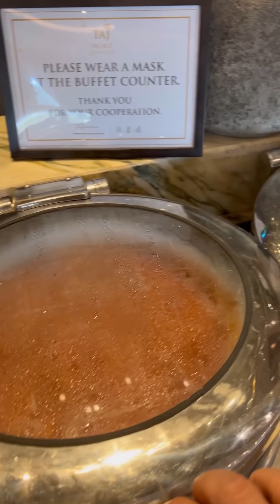Valentines Day Taj Hotel Breakfast